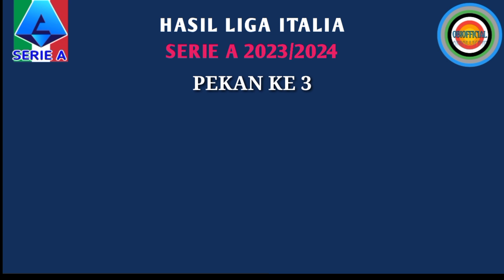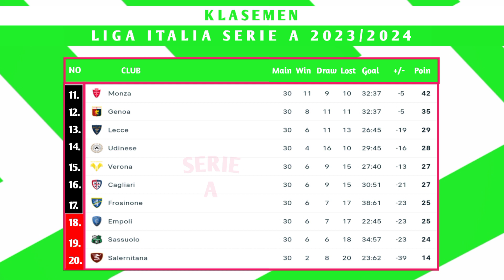Hasil Liga Italia 2023/2024 Pekan 30 | Inter Milan vs Empoli | Lecce vs Roma | Serie A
liga Italia
Serie A
Lecce vs Roma
Inter vs Empoli

liga Italia live streaming
Top skor liga Italia 2023/2024
Top assist liga Italia 2023/2024
Jadwal sepakbola
Jadwal bola
Jadwal liga Italia live
Jadwal liga Italia live streaming
Liga Italia live
Hasil bola
Hasil bola tadi Malam
Hasil sepakbola terbaru
Hasil sepakbola tadi Malam
Hasil pertandingan sepakbola
Hasil pertandingan bola
Hasil liga Italia terbaru Hari ini